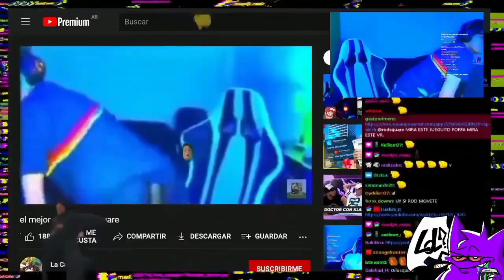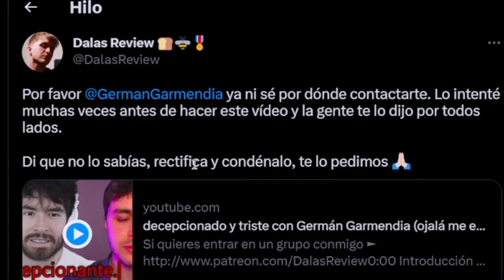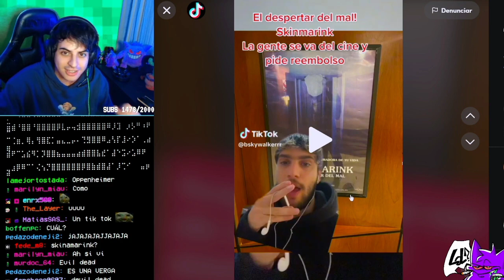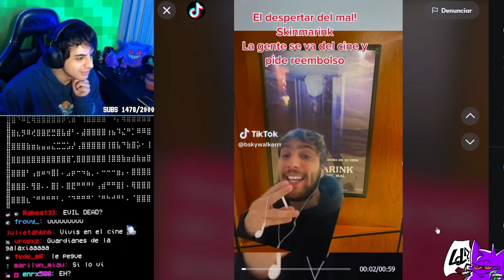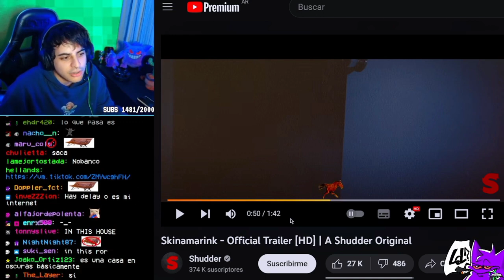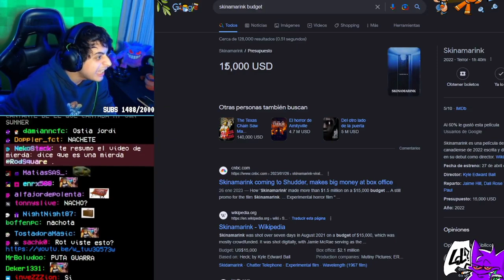quiero ver esta pelicula